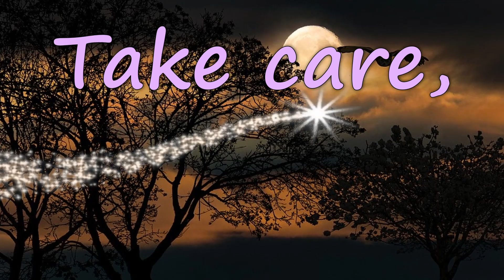Make yourself comfortable and have a quiet night!😴💖🌛